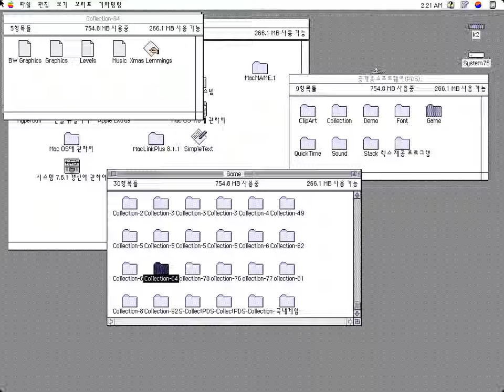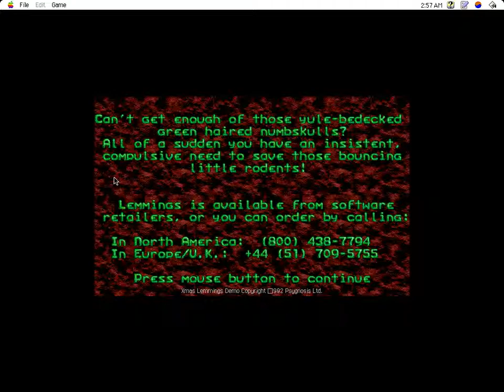[Classic Mac Game] Christmas Lemmings '92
Christmas Lemmings 1992
Graphic is better than PC version.